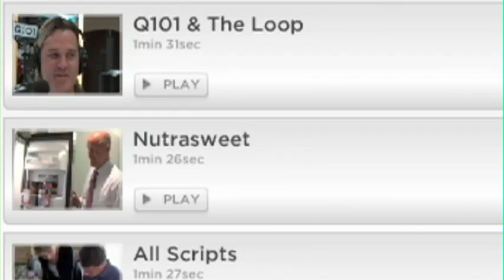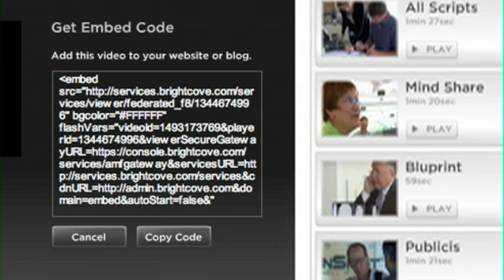AboutFace ' Real Estate' Case Study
Chicago's Merchandise Mart is the largest commercial office building in the world.  AboutFace CEO, Barry Poltermann explains how our new media work helps the Mart keep their building leased.